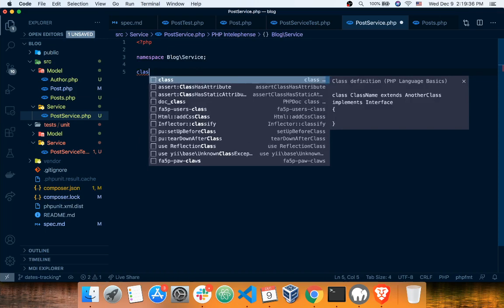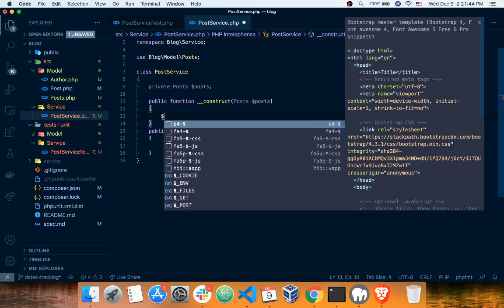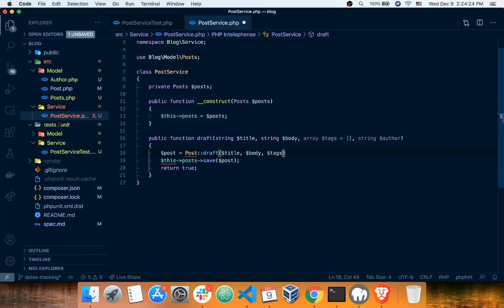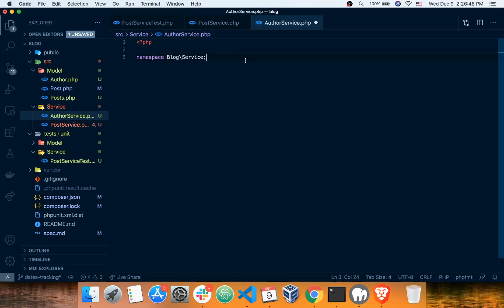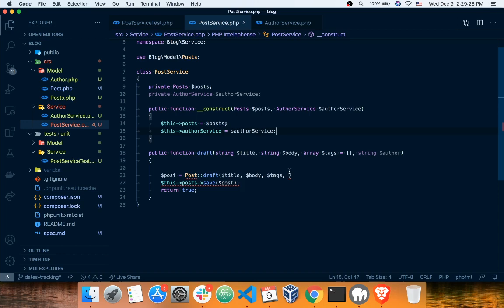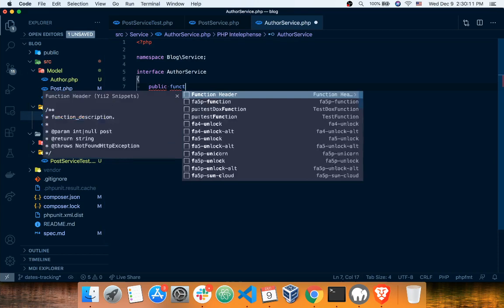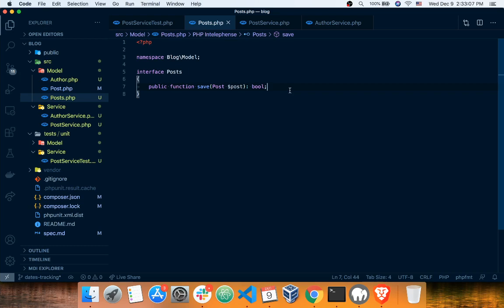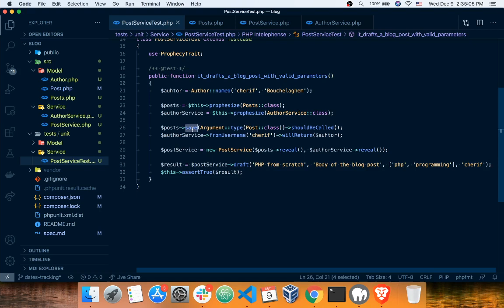الجزء الرابع عشر من سلسلة PHP From Scratch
الجزء الرابع عشر من سلسلة
PHP From Scratch
Source